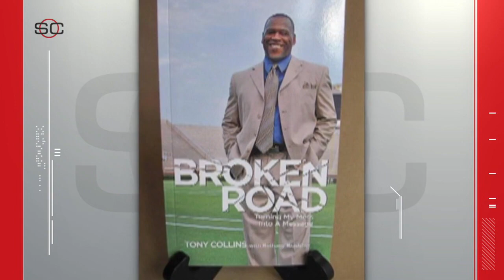Former NFL RB Tony Collins dressed as a unicorn for his granddaughter's birthday | Feel Good Friday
Former New England Patriots and Miami Dolphins running back Tony Collins joins SportsCenter to talk about dressing up as a unicorn for his granddaughter’s birthday in a video that has gone viral. Collins also describes how he is living his best life.